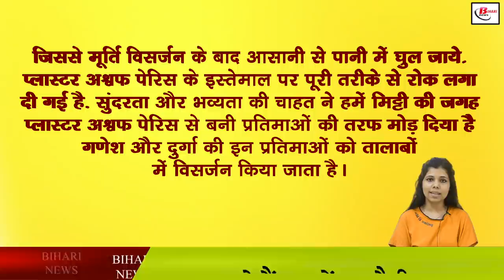बिहार में मूर्ति विसर्जन करने से पहले जान ले ये नियम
According to the guidelines issued by the Bihar government regarding the worship, the same rules have been implemented regarding the farewell of the mother, under which if you have planned to immerse the idol in the Ganges or any tributary connected with it, then you have to stop. This is necessary because if you immerse the idol in the Ganges or any tributary connected to it, then you may have to pay a fine. Regarding this, the Bihar government has taken various points in the states to stop the increase in pollution in the Ganges and its tributaries. guidelines have been issued